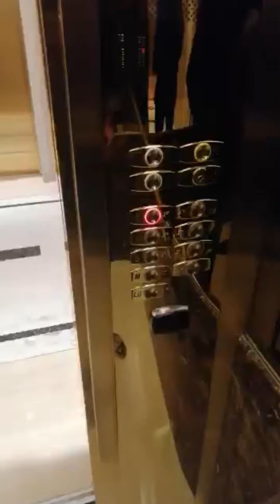INTER CONTINENTAL HOTEL {doha_qatar}❤️❤️🇶🇦🇶🇦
நான் உங்கள் கட்டார் தமிழன் ❤️